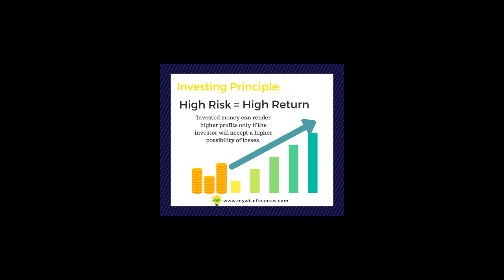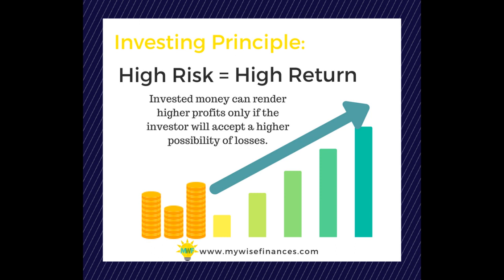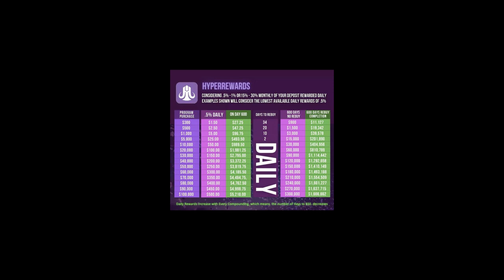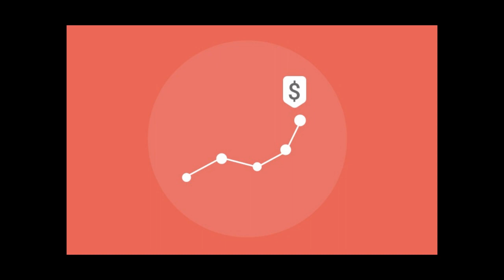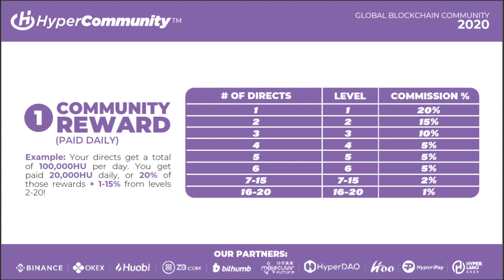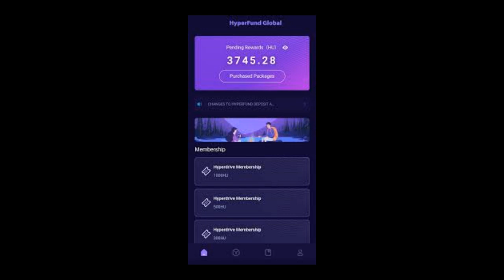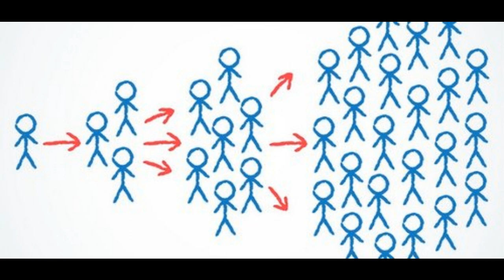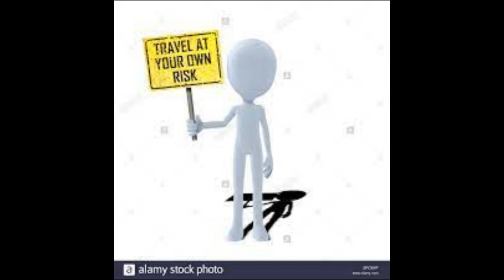What is hyper fund?Hyper fund ki kadvi sachchai jan lo - Planning to invest?Hyperfund truth revealed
what is hyperfund in hindi?
who should invest in hyper Fund?
why you should invest in hyper fund?
why you should not invest in hyper fund?
Hyper fund me invest karne se pahale ye jan lo
hyper fund kya hai?
hyper fund kitna return deti hai?
hyper fund sach me highest return deti hai?

hello , guys in this video i have explained my knowledge , idea and some facts about Hyper fund. i have mention what is hyper fund and whom should invest in it and whom should not etc overall i have explain hyper fund in short. and all the statements and sentences in the video are my personal thoughts and thinking i haven't compelled anybody to join hyper fund or not. so guys please like my video and subscribe the channel to support me
 because its all are free of cost.
dosto is video me maine hyper fund ke bare me explain kiya hai aur is video ke saare bichar wakya ye mera khud ka soch hai ,,, mai isme video me kisi ko bhi hyper fund jaoin karne ya na karne ke liye prerit nahi kiya hai. to dosto i hope ye video aap ko achha lage aur please video ko like kare aur channel ko subscribe kare... q ki ye sab free hai ...